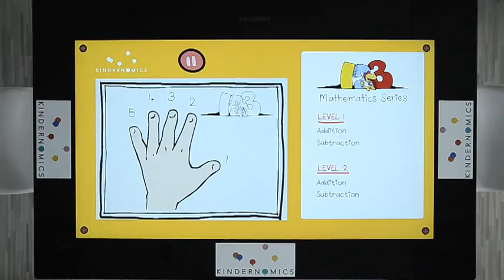Kindernomics for PixelSense (SUR40) Microsoft Surface 2.0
Developed entirely in house at Kindernomics, Kindernomics for PixelSense is a world first for pre-school education.

What makes us so excited is the ability of PixelSense to bridge the physical and digital worlds through its technology that recognizes physical objects and their screen location.